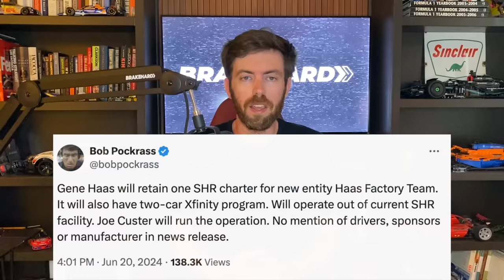Gene Haas Announces He's Keeping NASCAR Teams For 2025 | Where Is Aric Almirola?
Gene Haas Announces He's Keeping NASCAR Teams For 2025, Haas Factory team will field a NASCAR Cup Series team and Xfinity Series teams. Where Is Aric Almirola?